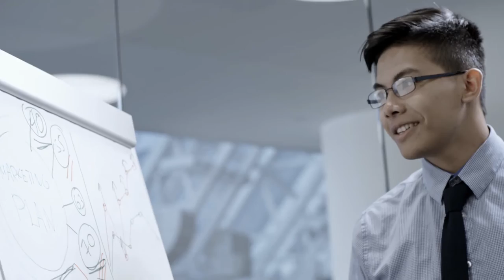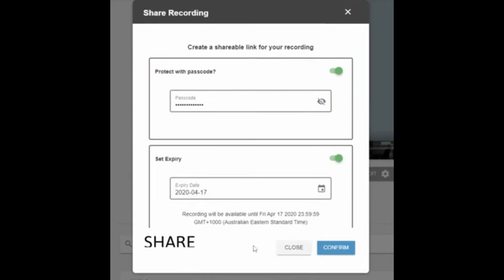SAYLIENT | Un servicio de transcripción que usa IA | HormigaTV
Las videollamadas, las reuniones, los mensajes de voz y las clases online son la nueva normalidad. Pero si por el motivo que sea se necesita transcribir estos eventos a texto escrito, ya se puede gracias a Saylient.

Saylient es un servicio que mediante la Inteligencia Artificial (IA) convierte un archivo de vídeo o audio en un texto y puede ser utilizado para transcribir reuniones o presentaciones en línea.